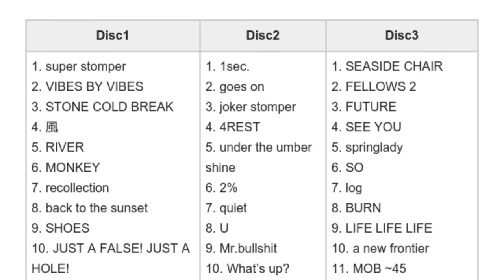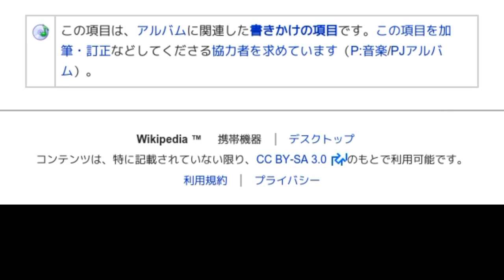「10-BEST 2001-2009」とは ウィキ動画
ウィキを動画で読む「10-BEST 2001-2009」のウィキ動画です。